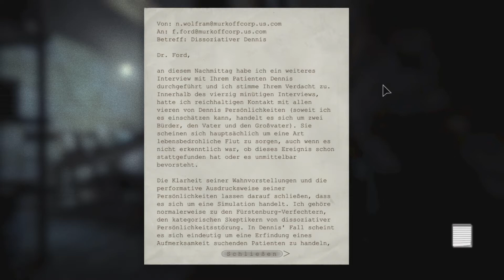Outlast Whistleblower # 010 Der Dachboden ◈ Gameplay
Outlast Whistleblower gameplay german.  Start des Let's Play.

Mein Rechner:
i5 3570k
16 GB Ram
HD7850 OC

TS3 adresse : mr-helm.t-s-3.net